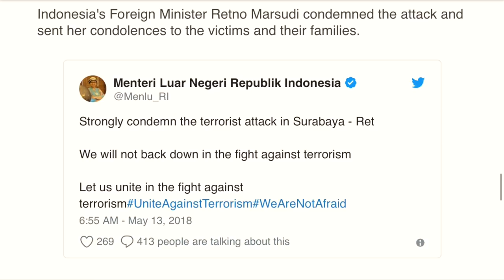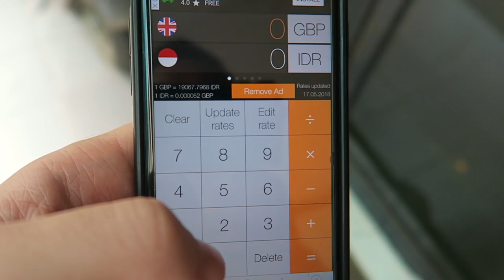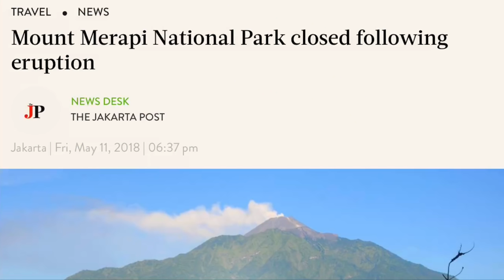IS JAVA (INDONESIA) SAFE FOR TRAVELLERS? 🇮🇩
Following one month's travel from Jakarta in the west, to Surabaya in the east, I share my own thoughts and experiences on how safe Java is for travellers.

Track: TFLM - Lost in Your Eyes (feat. Anja)

Cameras Used:
- Canon Powershot G7x
- iPhone 7